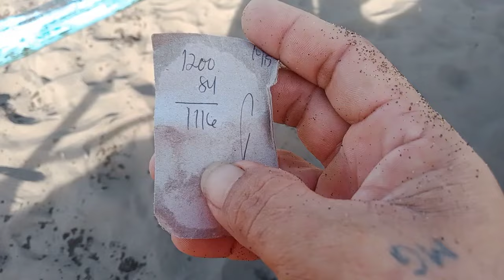GRABE ANLALAKI NG ISDA/japersniper